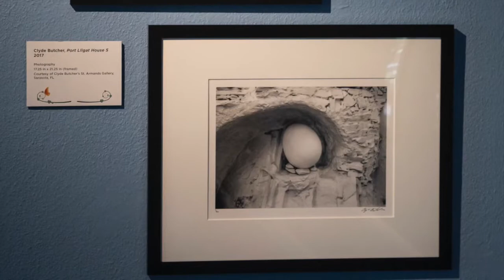Visions of Dali's Spain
The photographs by Clyde Butcher take us to Dali’s beloved Catalonia on today's tour stop. Dr. Carol Ockman, Selby Gardens' curator-at-large and Robert Sterling Clark Professor of Art History Emerita at Williams College explains the link between these remarkable landscapes and Dali’s artwork.